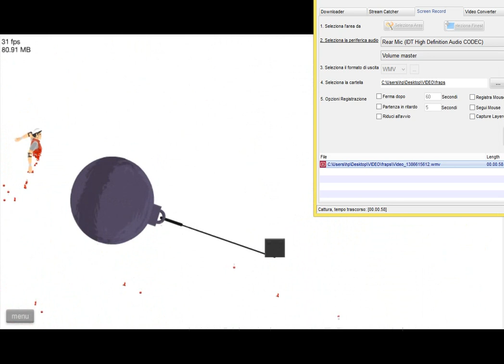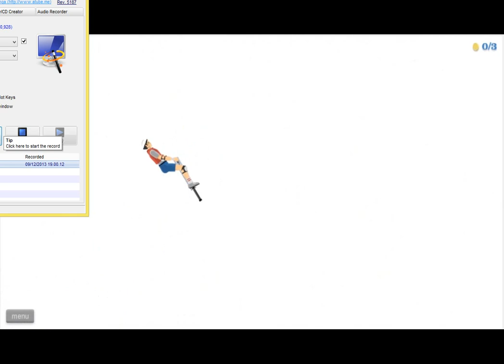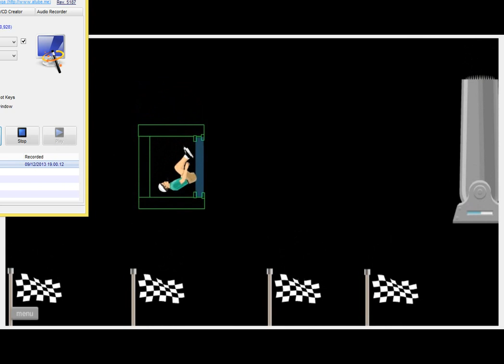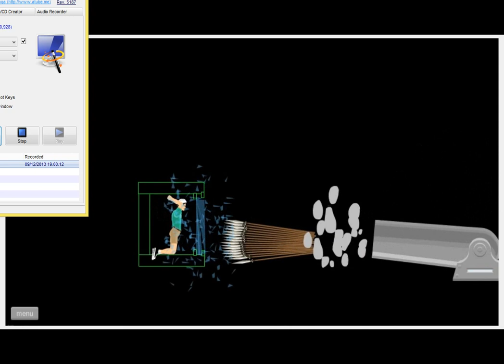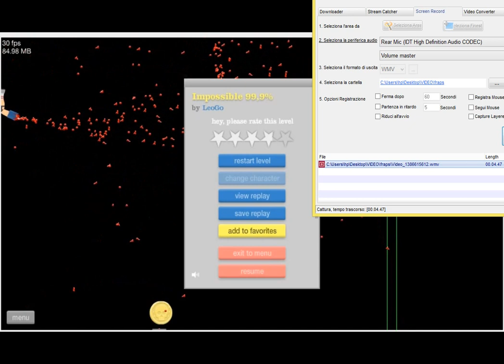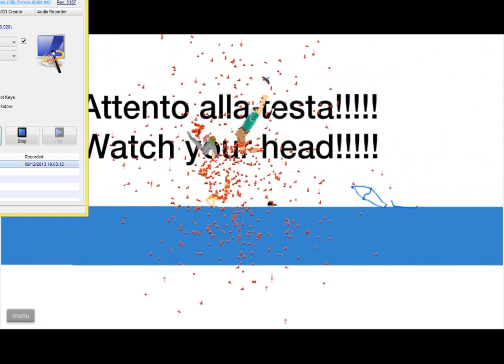MOMENTI EPICI NEI VIDEOGIOCHI 1!!!!